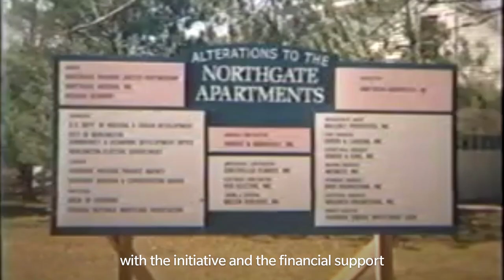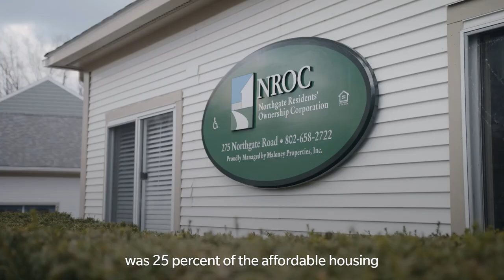A Community Land Trust for Burlington, Vermont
The Burlington Community Land Trust, now named the Champlain Housing Trust (CHT), was started in 1984 with a substantial grant and technical assistance from the City of Burlington. It was the first CLT in the United States to be initiated by a municipality. It was also the first to be deeply embedded in municipal policy as a priority recipient of public funding for the production and preservation of affordable housing.

Featuring: Bernie Sanders, John Davis, Brenda Torphy, Peter Clavelle, Terry Bouricius, Martha Abbott, and Erhard Mahnke.